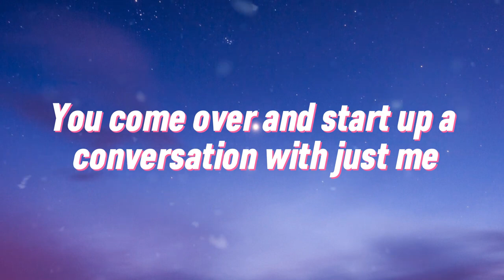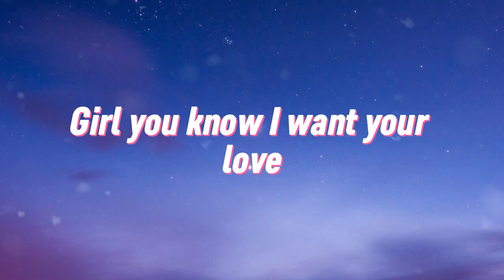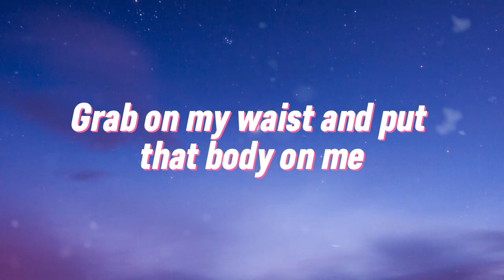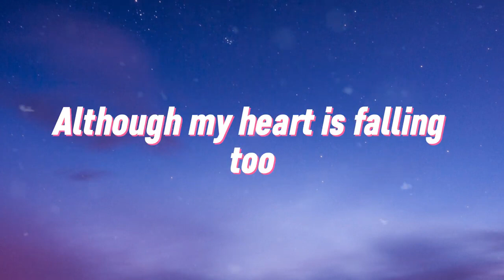Ed Sheeran - Shape Of You (Lyrics)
▶️ The best songs in the world. Our channel specializes in creating music videos, specifically pop, acoutics, ... from all ages with famous singers. Accompanied by lyrics videos so that listeners can satisfy their passion for singing.
▶️ We will try to create the best and most impressive products for our listeners
▶️ Thank you so much for your support again ️